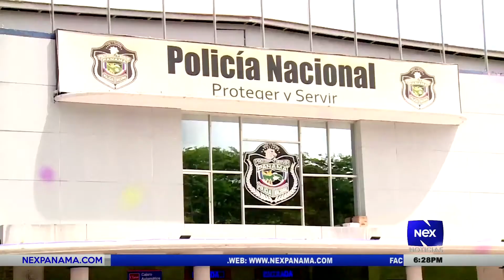Diputado defiende proyecto de ley que modifica lista de requisitos para entrar a las fuerzas pública